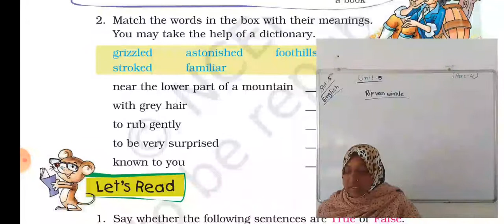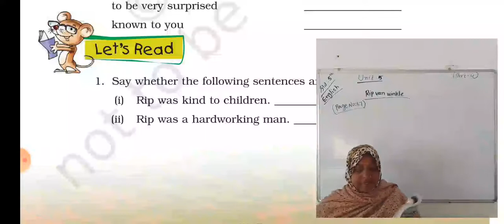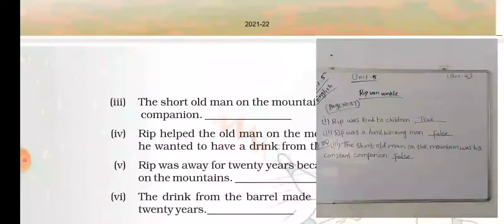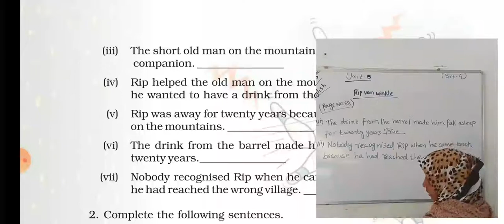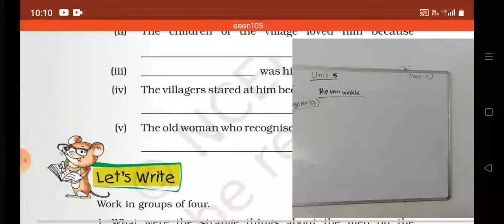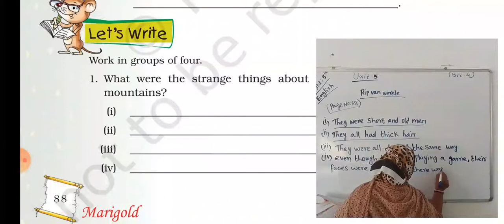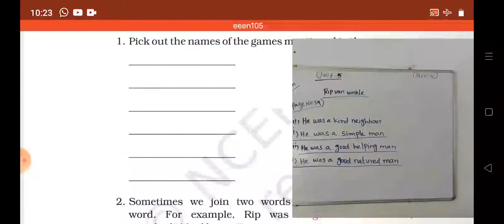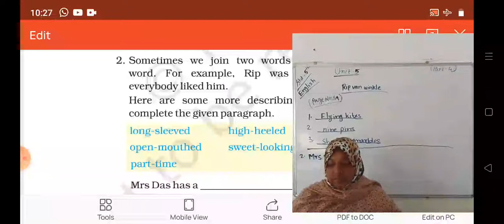STD 5 ENGLISH UNIT 5 PART 4